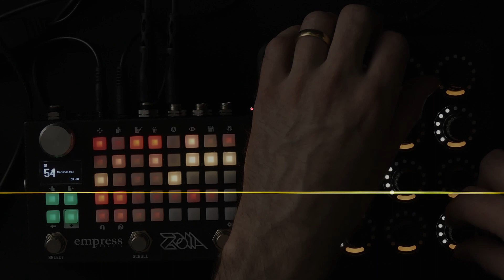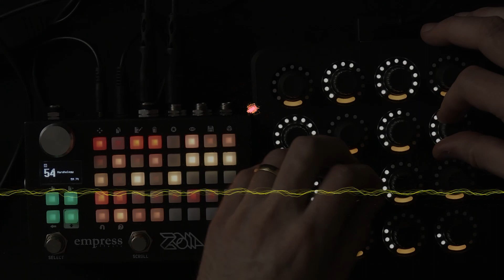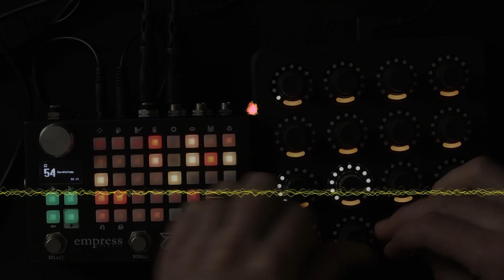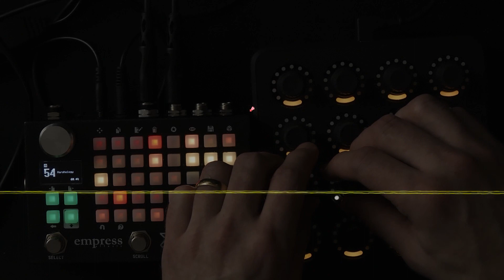Music: Empress Zoia - "Once More, with Filter"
The rudimentary glitch machine from one of my recent videos, with the addition of an ADSR envelope adjusting the main VCA, and a filter for even more variety of sound.

I think there is stil room for more improvements and additions to this concept, so I will keep working on it from time to time.